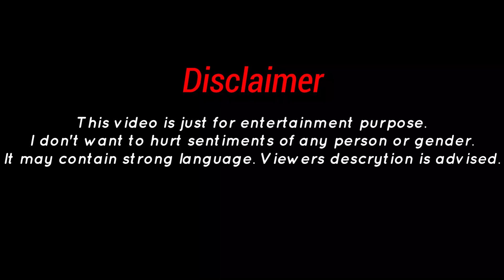viwa food world roast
Video information:

Game: Uncharted Drake's Fortune
Editing software i use: Wondershare Filmora
Source of content: youtube

About me:

My name is Berry, and i am a student (पढ़ाई पिडित बच्चा). I make roasting videos and i use to upload one video per week. Gaming is 60% of my life and rest 40% is eating, sleeping, YouTube and doing bakchodies. I use to play apex legends, counter strike global offensive, bgmi, call of duty series and many more. While watching my videos, always remember to use earphone otherwise be ready to say goodbye to the cruel world.